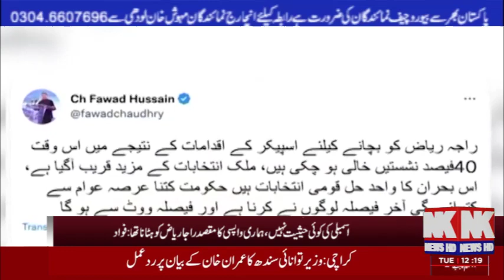Is the big plan of the leaders of Pakistan Tehreek-e-Insaf after accepting the resignation of Pak